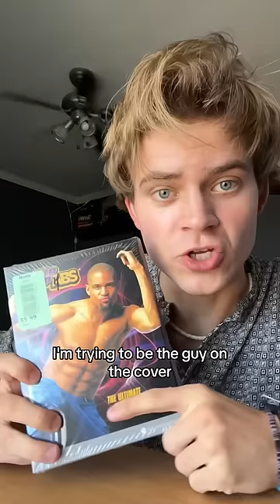Is it possible to get abs in 1 day?